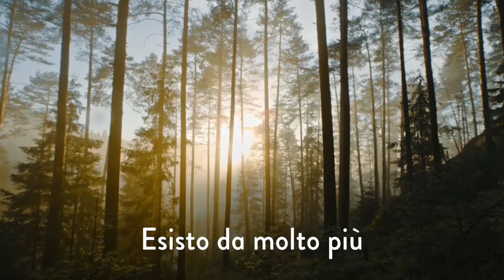Giornata Internazionale della Salute delle Piante 2023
Le Nazioni Unite hanno stabilito il 12 Maggio come Giornata internazionale della salute delle piante (IDPH), per aumentare la consapevolezza globale su come la protezione della salute delle piante possa aiutare a porre fine alla fame, ridurre la povertà, proteggere la biodiversità e l'ambiente, e promuovere lo sviluppo economico. La Giornata è un'eredità chiave dell'Anno internazionale della Salute delle Siante 2020.